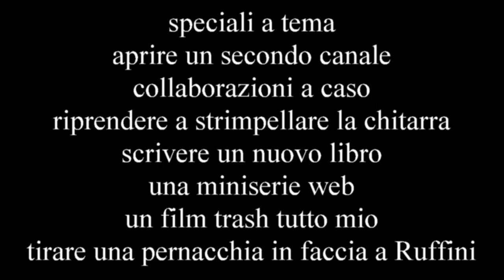Si ricomincia! Comunicazioni importanti (titolo clickbait)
Era necessario sfornare questo vlog. Importantissimo. Il problema è che mi sono scordato di cosa dovevo parlare. Evvabbé, arrancando ho trovato qualche argomento da affrontare.

Ti piacciono le maglie che indosso nei video? Dà un'occhiata al sito della Pampling (se utilizzi il codice promozionale TSCREAM avrai diritto al 20% di sconto)

Vuoi sostenere il canale con una donazione investendo male il tuo denaro?